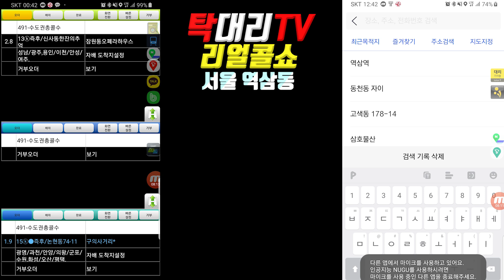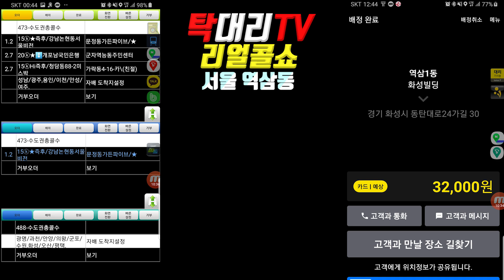대리운전시 길도우미(내비게이션)을 꼭 키는 이유 / 서울 역삼동 / 대리운전 리얼콜쇼 RC45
대리운전시 길도우미를 꼭 키는 이유